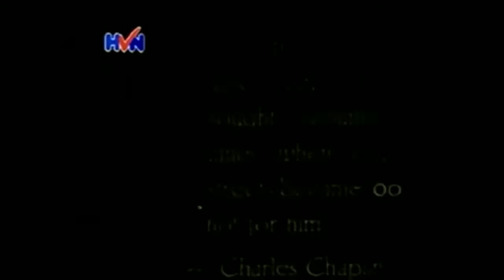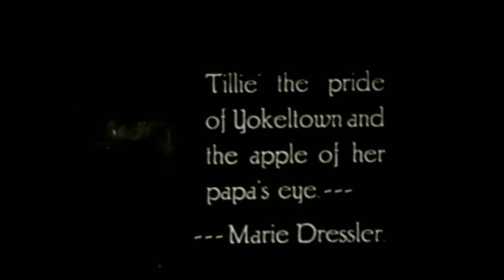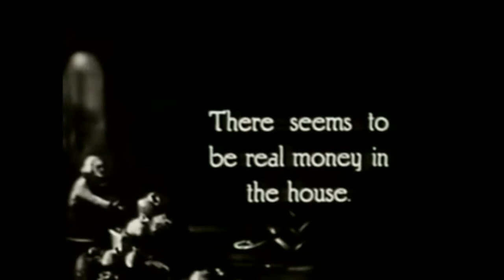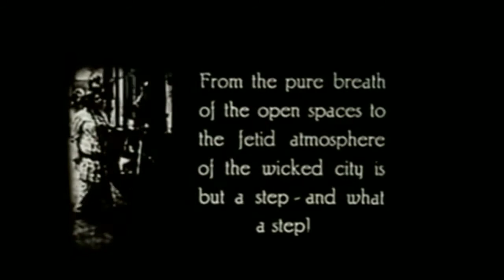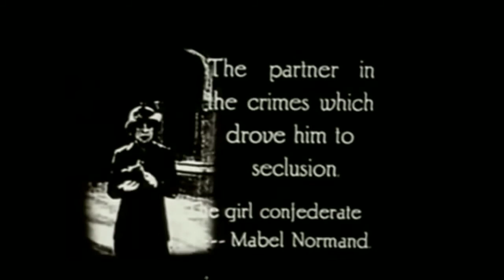Charlie Chaplin | Tillie's Punctured Romance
Cast
Marie Dressler ... Tillie Banks, Country Girl
Mabel Normand .. Mabel, Charlie's Girl Friend
Charles Chaplin ... Charlie, City Slicker
Mack Swain ... John Banks, Tillie's Father
Charles Bennett ... Uncle Banks, Tillie's millionaire uncle
Uncredited[citation needed]
Dan Albert ... Party Guest/Cop
Phyllis Allen ... Prison Matron/Restaurant patron
Billie Bennett ... Maid/Party Guest
Joe Bordeaux ... Policeman (appearance is not verified)
Glen Cavender ... First Pianist in Restaurant
Charley Chase ... Detective in Movie Theater
Dixie Chene ... Guest
Nick Cogley ... Keystone Cop Desk Sergeant
Chester Conklin ... Mr. Whoozis/Singing Waitor
Alice Davenport ... Guest
Hampton Del Ruth ... Bank's tall Secretary searching for Tillie
Frankie Dolan ... Movie Spectator/Party Guest
Minta Durfee ... Maid[3]
Ted Edwards ... Waiter
Edwin Frazee ...Movie Spectator/Guest/Cop
Billy Gilbert ... Policeman
Gordon Griffith ... Newsboy
William Hauber ... Servant/Cop
Fred Fishback ... Servant
Alice Howell ...Guest
Edgar Kennedy ... Restaurant Owner/Butler
Grover Ligon ... Keystone Cop
Wallace MacDonald ... Keystone Cop
Hank Mann ... Keystone Cop
Harry McCoy ... Second Pianist in Restaurant/Pianist in Theater/Servant
Rube Miller ... Tillie's Visitor
Charles Murray ... Detective in "A Thief's Fate"
Eva Nelson ... Disgusted Guest in 2nd Restaurant
Edward Nolan ... Restaurant Dancer/Policeman/Mountain Innkeeper/Party Guest
Frank Opperman ... Rev. D. Simpson
Hugh Saxon ...Bank's shorter Secretary searching for Tillie
Fritz Schade ... Waiter/Diner
Al St. John ... Keystone Cop
Slim Summerville ... Keystone Cop
Josef Swickard ... Movie Spectator
Morgan Wallace ... Thief in the Movie within the Movie

Tillie's Punctured Romance is a 1914 American silent comedy film directed by Mack Sennett and starring Marie Dressler, Mabel Normand, Charlie Chaplin, and the Keystone Kops. The picture was the first feature-length motion picture produced by the Keystone Film Company, and is the only one featuring Chaplin.

The film is based on Dressler's stage play Tillie's Nightmare by A. Baldwin Sloane and Edgar Smith. Tillie's Punctured Romance is notable for being the last Chaplin film which he neither wrote nor directed, as well as the first feature-length comedy in all of cinema. In it, Chaplin plays an entirely different role from his Tramp character, which was relatively new at the time.

Plot
Charles Chaplin portrays a womanizing city man who meets Tillie (Marie Dressler) in the country after a fight with his girlfriend (Mabel Normand). When he sees that Tillie's father (Mack Swain) has a very large bankroll for his workers, he persuades her to elope with him. In the city, he meets the woman he was seeing already, and tries to work around the complication to steal Tillie's money. He gets Tillie drunk in a restaurant and asks her to let him hold the pocketbook. Since she is drunk, she agrees, and he escapes with his old girlfriend and the money.

Later that day, they see a picture show entitled "A Thief's Fate", which illustrates their thievery in the form of a morality play. They both feel guilty and leave the theater. While sitting on a park bench, a paperboy (Gordon Griffith) asks him to buy a newspaper. He does so, and reads the story about Tillie's Uncle Banks (Charles Bennett), a millionaire who died while on a mountain-climbing expedition. Tillie is named sole heir and inherits three million dollars. The man leaves his girlfriend on the park bench and runs to the restaurant, where Tillie is now forced to work to support herself as she is too embarrassed to go home. He begs her to take him back and although she is skeptical at first, she believes that he truly loves her and they marry. They move into the uncle's mansion and throw a big party, which ends horribly when Tillie finds her husband with his old girlfriend, smuggled into the house and working as one of their maids.

The uncle is found on a mountaintop, alive after all. He goes back to his mansion, in disarray after Tillie instigated a gunfight (a direct result of the husband smuggling the old girlfriend into the house) which, luckily, did not harm anyone. Uncle Banks insists that Tillie be arrested for the damage she has caused to his house. The three run from the cops all the way to a dock, where a car "bumps" Tillie into the water. She flails about, hoping to be rescued. She is eventually pulled to safety, and both Tillie and the man's girlfriend realize that they are too good for him. He leaves, and the two girls become friends.